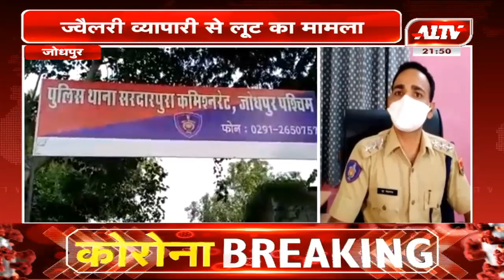जोधपुर : ज्वैलरी व्यापारी से लूट का मामला, पुलिस ने किया खुलासा